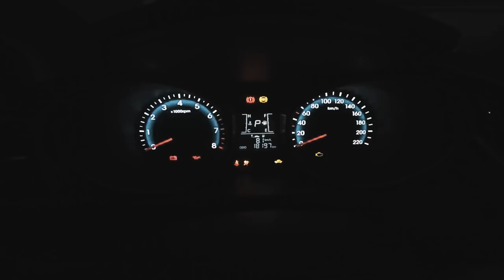SKATE É DIVERSÃO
Valeu